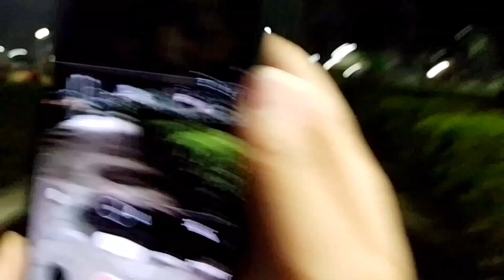New Vlog 📷 || Surya sen Park || Imperfect we ♥️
Hello Fam. ❤

Again welcome back to our new vlog, hope you guys will enjoy it. 😊😊😊

Thank You and see you in our next video till then Stay Safe - Stay Healthy.

Lots of Love form Imperfect We❤❤❤